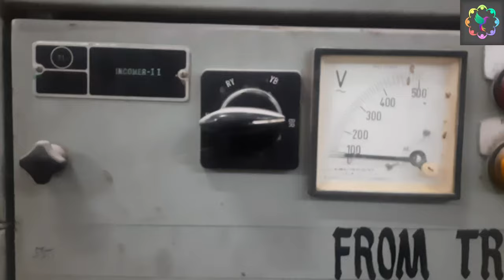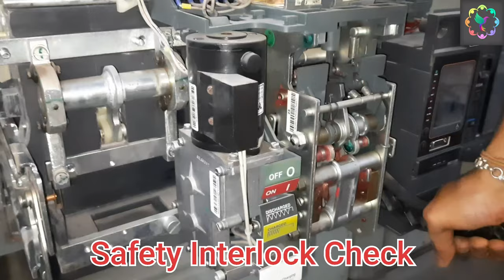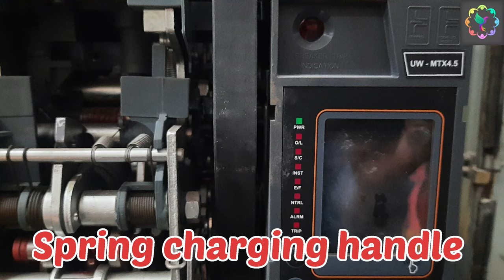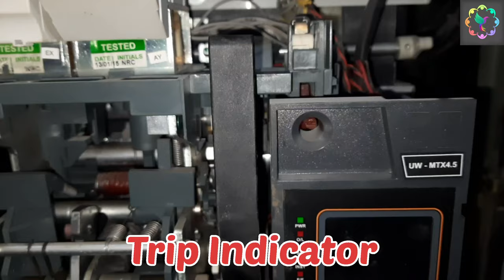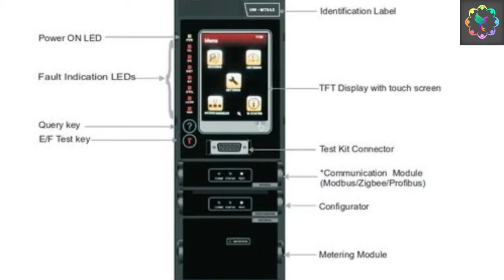Air Circuit Breaker Safety Interlocks & Maintenance of U Power ACB Breaker ( L & T ) | Electrical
Air Circuit Breaker Safety Interlocks & Maintenance of U Power ACB Breaker ( L & T ) |

In this video I will explain you about Air Circuit Breaker Safety Interlocks And Maintenance of U Power ACB Breaker ( L & T).

You also know about
1. Different parts of ACB.
2. Function of Trip coil and how it works.
3. Maintenace procedure
4. Safety to follow
5. Breaker close and trip safety interlocks.
6.Major difference between C power & U power Air Circuit Breaker (L & T )

1. Safety shoes

2. Safety helmet

3. Safety glove HT

4. Cut Proof stab resistance glove

5. Safety goggles

6. Dishcharge earthing rod

7. High voltage detector

8. Face shield with helmet

9. Ear plug

10. LoTo tags

1. Digital Multimeter

2.5 KV insulation tester

3. Miliamps clampmeter

3. 2.5 KV insulation Tester

4.Digital multimeter with clampmeter

5.Digital multimeter with infrared thermometer

6. 1 KV insulation Tester

I use these tools during maintenance work
2. Screw driver set

4.ring spanner set

5. DE spanner set

6. Allen Key set

7. Wire Crimping tool kit

8. Wire terminals crimping tool kit

9. Plier set

10.Air blower

1. ESP ( Electrostatic precipitator)
2. VFD ( Variable Frequency Drives) upto 1850 KW
3. Switchgear upto 11 KV
4. PLC (Programmable Logic Control )
5. LT & HT motor
6. Transformer upto 5 MVA
7. BMS ( Burner Management System )
8. Overhead EOT crane and hoist
9. Belt conveyor system
10.Crusher
11. Stacker & Reclaimer

I am
Rupesh Kumar Samal
Odisha
India